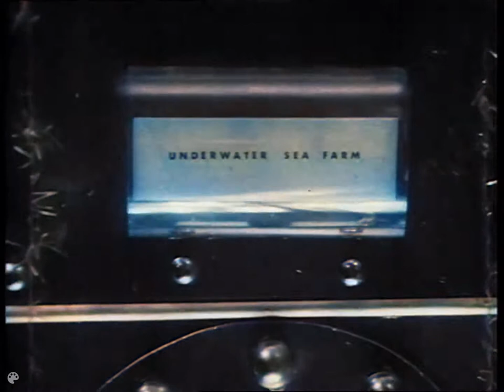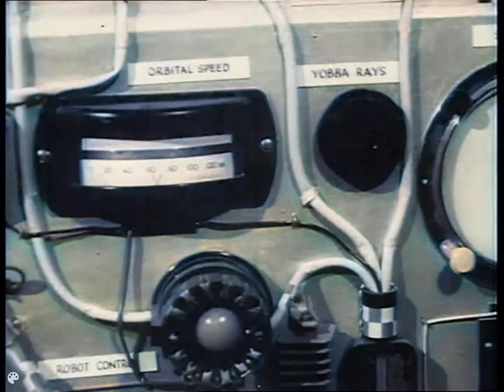Space Patrol in colour. (1962) Ep.24.The Planet of Thought. By Roberta Leigh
"Tyro arrives on Earth planning to join the UGO but is sidetracked when he catches sight of Maria."
Colourised with Deoldify (setting 24) and PowerDirector10 (Lighting Adjustment 21)